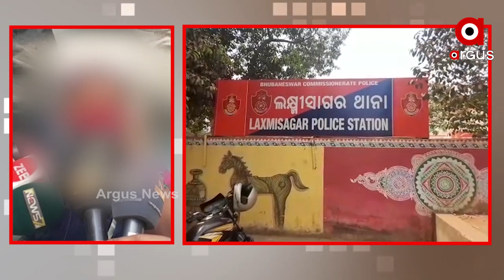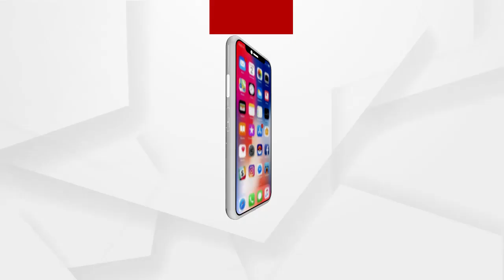ଲକ୍ଷ୍ମୀସାଗର ଥାନା ଅଞ୍ଚଳରେ ଜଣେ ମହିଳାଙ୍କୁ ବନ୍ଧୁକ ଦେଖାଇ ଗଣଦୁଷ୍କର୍ମ ହୋଇଥିବା ଅଭିଯୋଗ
୪ଜଣ ବ୍ୟକ୍ତି ମହିଳାଙ୍କୁ କାର୍‌ରେ ଟେକି ନେଇ ଦୁଷ୍କର୍ମ କରିଥିବା ଅଭିଯୋଗ ହୋଇଛି । ପୁଲିସ ଏକ ମାମଲା ରୁଜୁ କରି ଘଟଣାର ତଦନ୍ତ କରିବା ସହ ସଂପୃକ୍ତ ମହିଳାଙ୍କ ବୟାନ ରେକର୍ଡ କରିଛି.